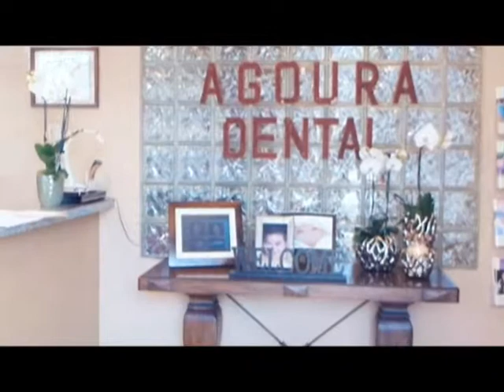Malibu Dentist Bad Teeth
Agoura Dental

ntal Practice
%///50_342^98*400000^sin48 +61{tan42}____^5*30000@2_14%900000sin%34